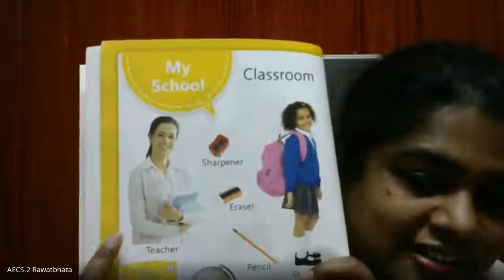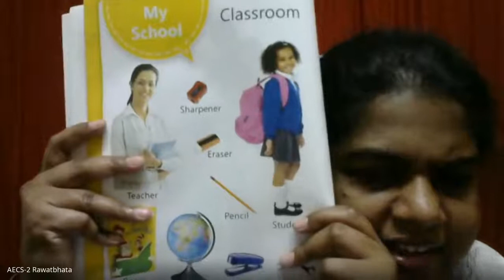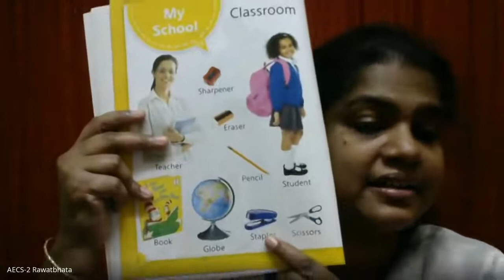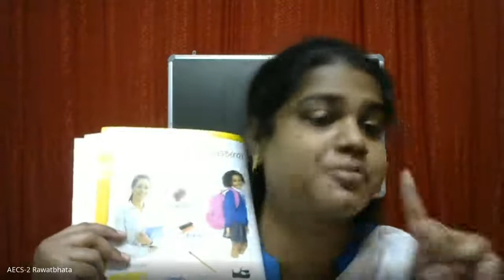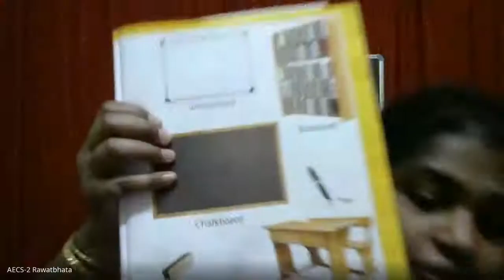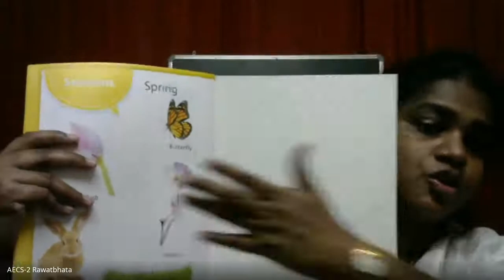Class-Prep~The Things We See in The Classroom.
By Rebecca Sudheer~ AECS-2, Rawatbhata